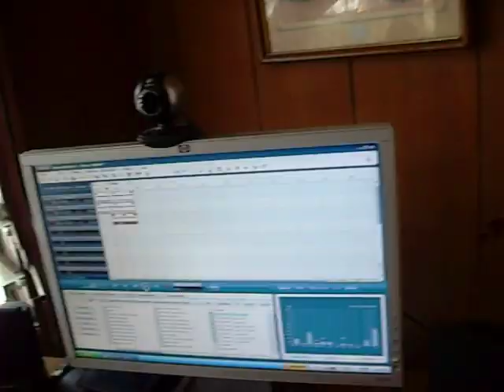One man harmony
Zach harmonizes all by himself